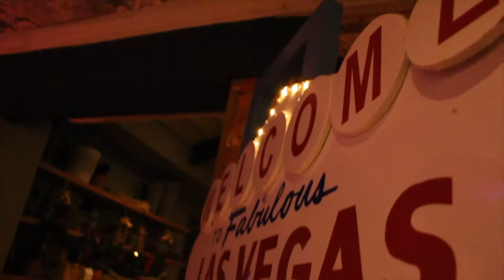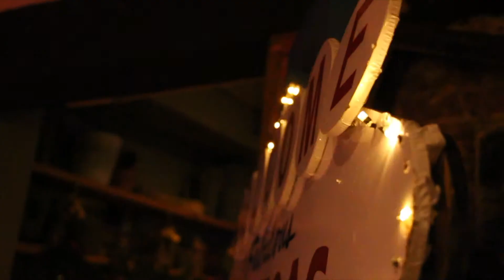Lost Vegas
Showreel for Lost Vegas Fun Casino